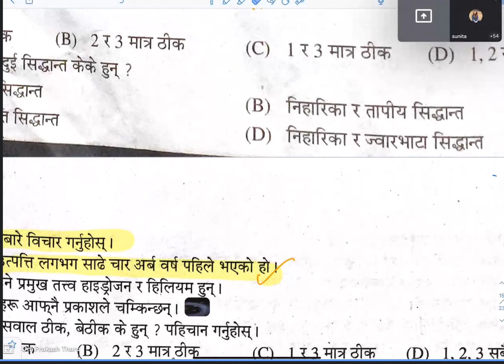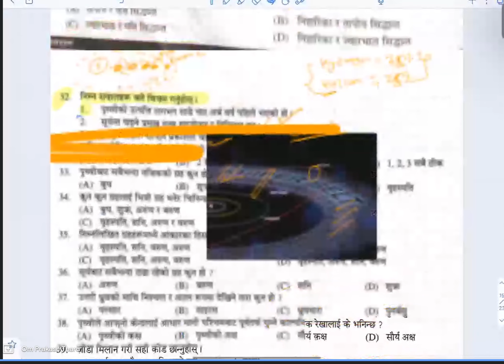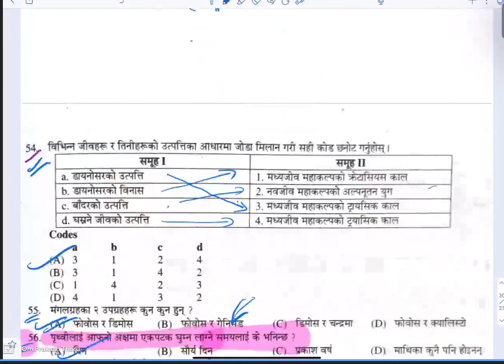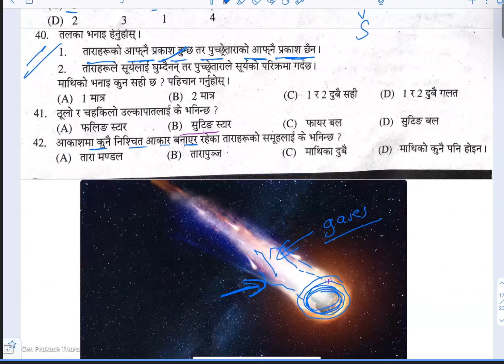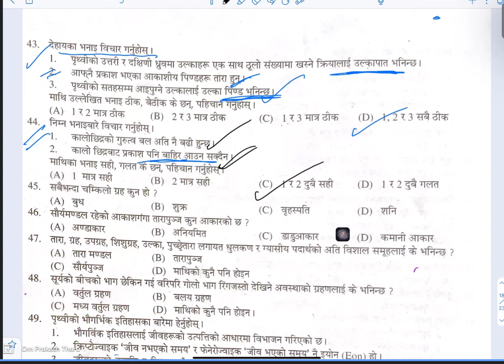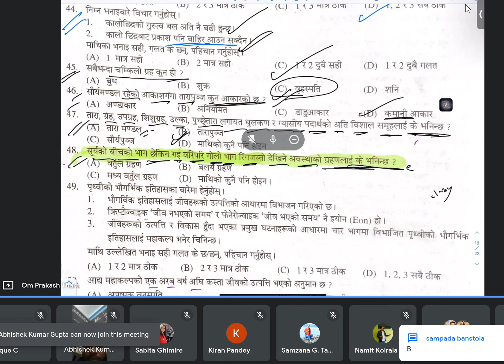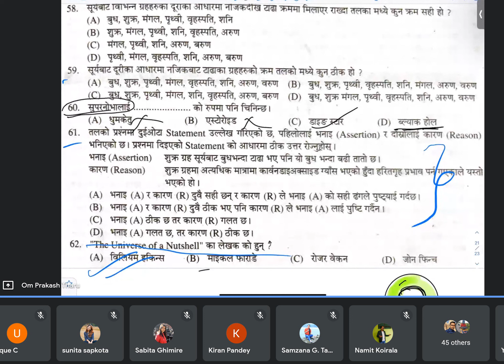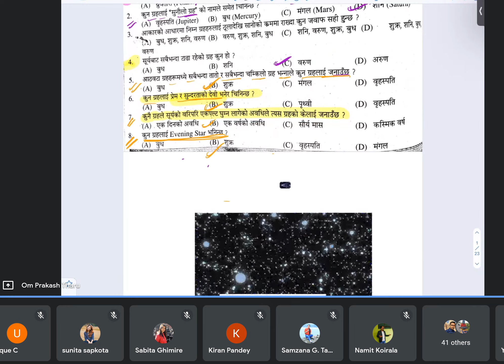Loksewa Ayog | IQ & GK Session || प्रश्न छिटो समाधान गर्ने तरिका